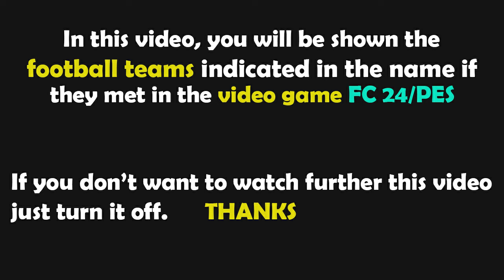FC 24 | Celta Vigo vs Atletico Madrid | La Liga - 2024/2025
FC 24 Gameplay, FC 25 Gameplay, FIFA 23 Gameplay,
PES 2021 Gameplay, pes, fifa, gameplay, fifa gameplay,
fifa 23 match, gameplay in hindi, pes 2021 match gameplay,
PES 2021 Hindi Gameplay, fifa 23 gameplay, pes 2022 gameplay, hindi gameplay,
xbox one, ps5, xbox x series, play station 5, Gameplay FC 24